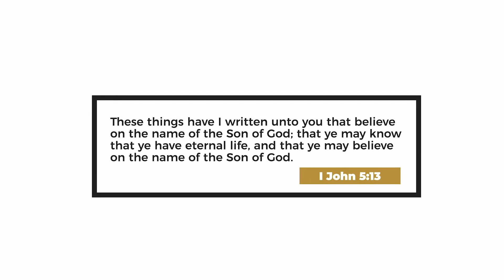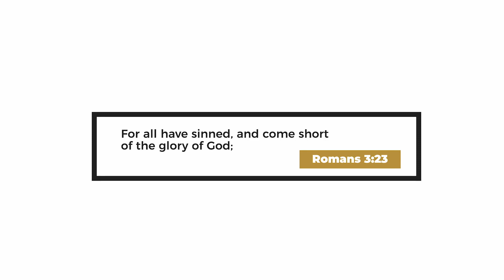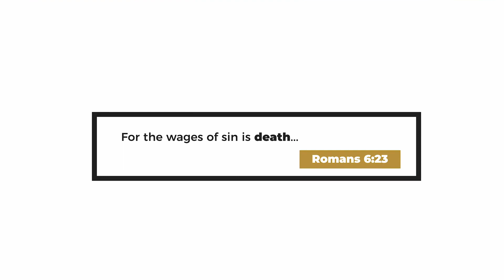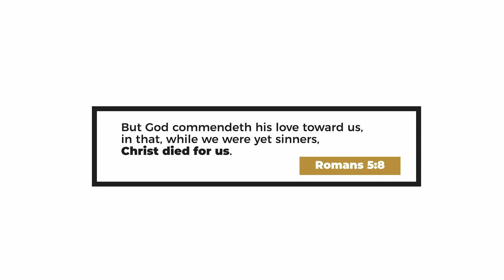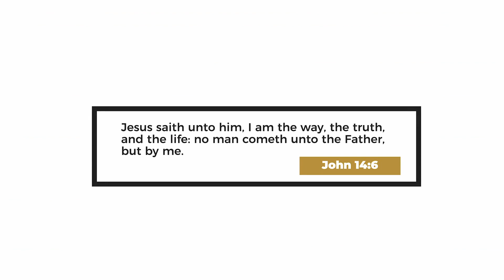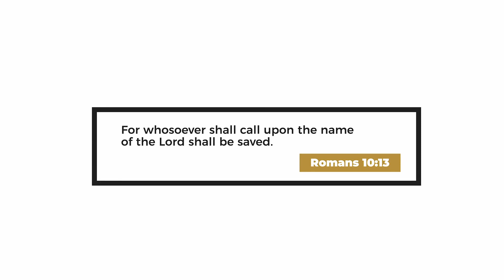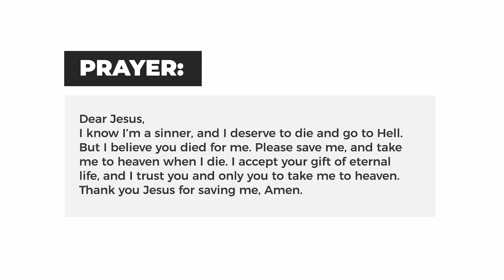स्वर्ग का मार्ग बाइबल के अनुसार - Hindi Bible Plan of Salvation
क्या आप मरने के बाद स्वर्ग जा रहे हैं?